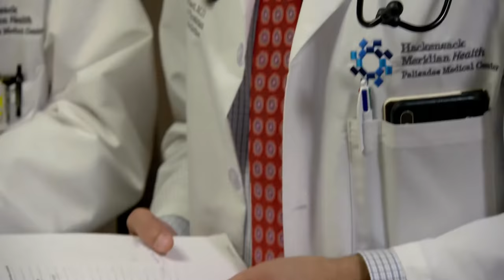PMC Internal Medicine Resident Program